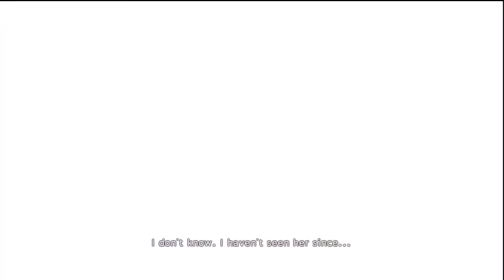Lost Odyssey [Playthrough] 44